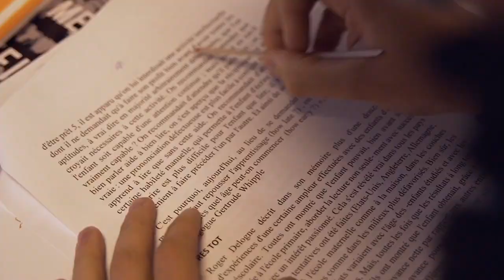MIRACLE MORNING : MA ROUTINE DU MATIN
Activez les notifications en cliquant sur la cloche 🔔 pour ne rater aucune vidéo !! N'oubliez pas de 👍 si vous avez aimé la vidéo.

🚨 Réserve ton appel avec notre conseillère pédagogique pour financer ta formation via ton CPF:

Aujourd'hui je vous parle d'un livre très important pour moi grâce auquel j'ai pu décrocher les titres de champion de France de Mind Mapping et aujourd'hui devenir vice champion du monde de Lecture Rapide : Miracle Morning écrit par Hal Elrod...
Qui je suis ?